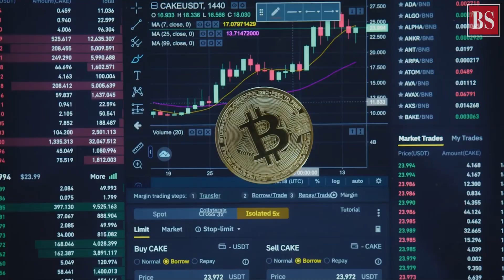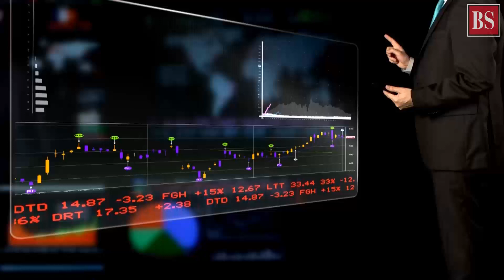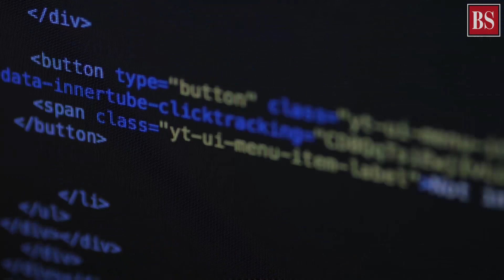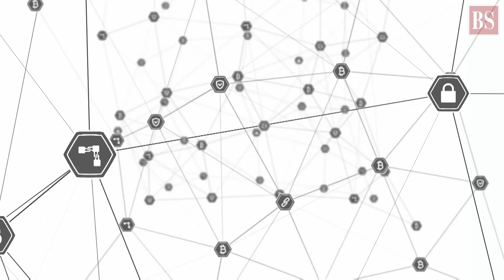Decoded: What exactly is cryptocurrency and how it works ?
A day after the budget, Finance Secretary TV Somnathan said the govt doesn’t treat trading in crypto assets as illegal. Find out what is cryptocurrency, how digital currencies work and the challenges it is posing for the govt